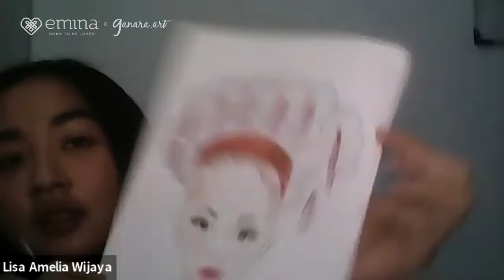NAF 2020 (ke-10, 23 Mei 2020) – Video Gathering - MakeUp MeetUp Emina Girl Gang Ambassador Nasional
Tim Ganara Art dengan Emina Girl Gang Ambassador mengeksplorasi penggunaan alat-alat rias wajah dengan teknik menggambar / melukis sederhana. Rayakan hari-harimu dengan penuh warna selama dirumahaja menggunakan alat-alat yang ada di sekitarmu!

Emina Girl Gang Ambassador merupakan perwakilan tiap sekolah atau kampus yang terpilih sebagai penghubung antara sekolah atau kampus masing-masing dengan Emina Cosmetics.
Terima kasih banyak kepada semua Emina Girl Gang Ambassadors atas partisipasinya!